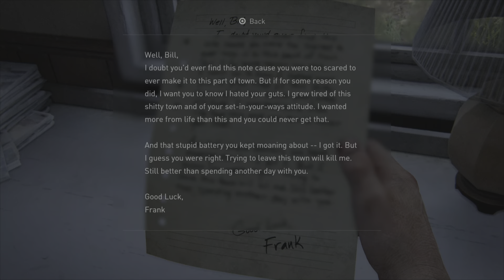The Last of Us Part 1: Bill & Frank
Curated game segments, cinimatic, gameplay, edit, episode 3